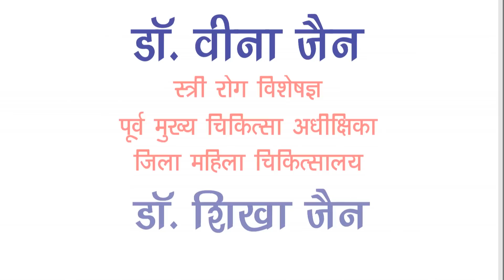परिजनों ने लगाया आरोप ससुराली जनों ने उतारा विवाहिता को मौत के घाट सबको प्राइवेट अस्पताल छोड़कर हुए